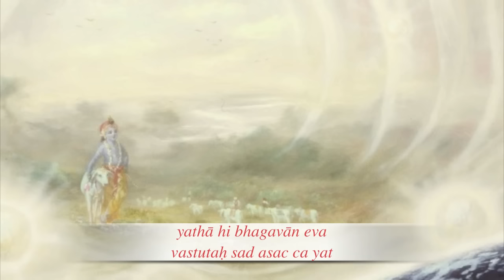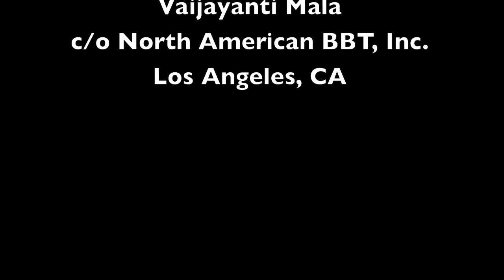Narayana Kavacha & BBT Art (HD)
This is the glorious Narayana Kavacha, the Protective Shield of Vishnu mantra from the ancient devotional scripture Shrimad Bhagavatam (Bhagavata Purana). By chanting it and thus invoking in the memory different names, forms, qualities and pastimes of Lord Vishnu/Krishna, the devotees get powerful protection from all kinds of evil -  above, below, within and without.
Set to the melodious chanting of Bhagwat Acharya Shri Venu Gopal Goswamiji and Bhaktivedanta Book Trust (BBT) paintings.

To find the whole text of the Narayana Kavacha with translation and some explanation,